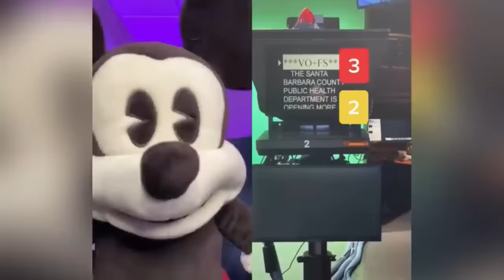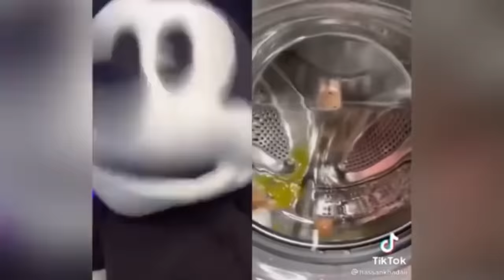Tiktok Mickey Mouse Reacts (TRY NOT TO LAUGH CHALLENGE)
Mickey Mouse Puppet voice by Tiktok comedian Hassan Khadair and Donald Ducc